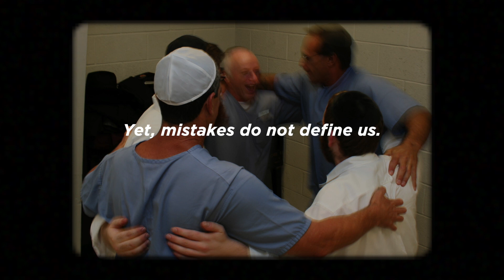Unlocking Hope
Aleph spreads hope to uplift and guide people through the most challenging circumstances. Help us ensure that no one is ever alone or forgotten.